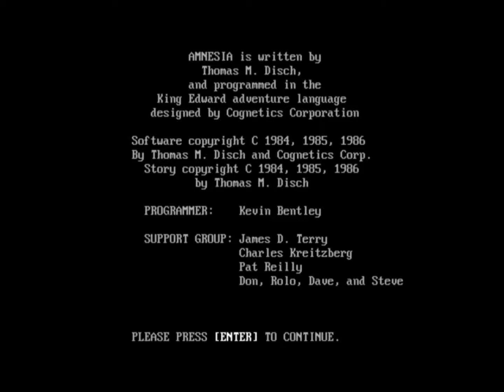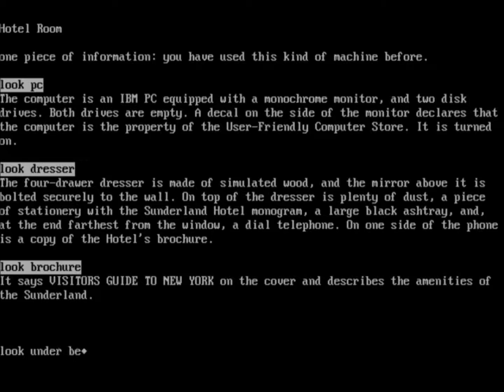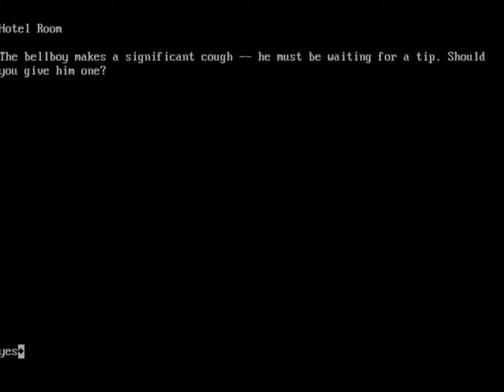Amnesia for the PC Booter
Came also out for:

Apple II
Commodore 64

Game description:

The protagonist wakes up in a hotel room in midtown Manhattan with no clothes and no money, and what is worse, no memory. Soon he discovers that some man wants to kill him and he is wanted for murder in Texas. Now his quest is to find out what exactly is going on, who he is and how to set things right.

The defining feature of Amnesia is the inclusion of the whole of Manhattan, more specifically about 4000 separate locations, 650 streets and the subway system. For this reason the original package includes a map and the "X-Street Indexer" (a code wheel for finding the nearest cross street when aligning the avenue name with the street address number), so that the player can find his way.

The game also simulates the time of day which, for example, means that stores close and open at the correct time. Most puzzles are inventory or conversation-based and it is often required to be at right place at the right time. Additionally the player needs to take care about surviving, so he needs to take jobs to earn money, buy food and find shelter at night. This is represented by the score which is divided into three parts: detective (plot advancement), character (how he interacts with Manhattan's citizens) and survivor.